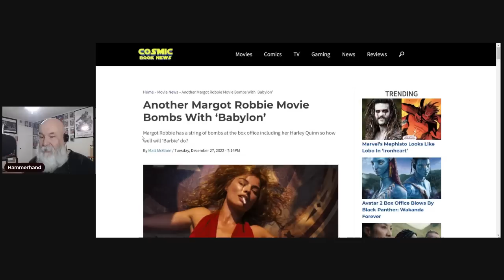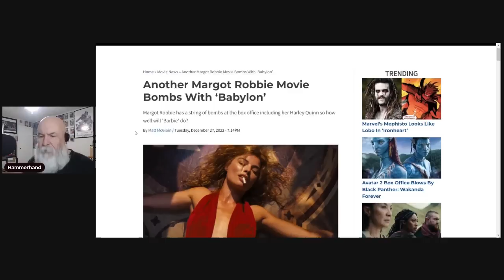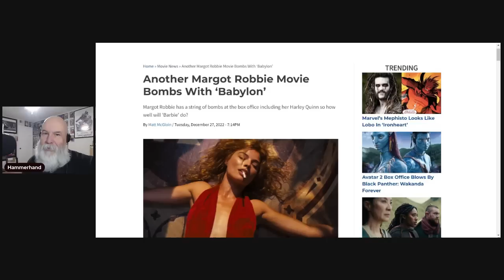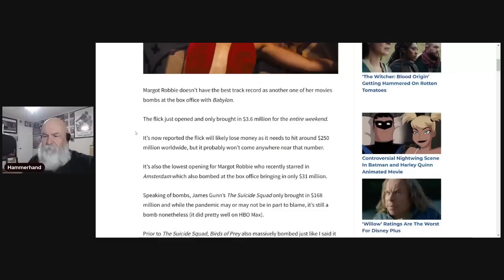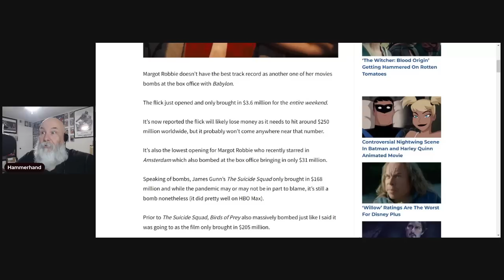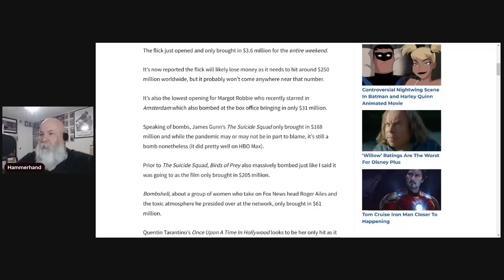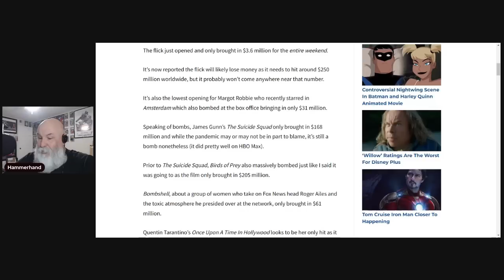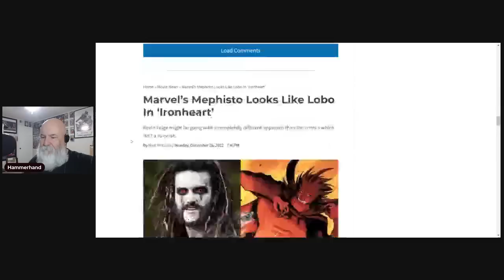Hollyweird is dying......